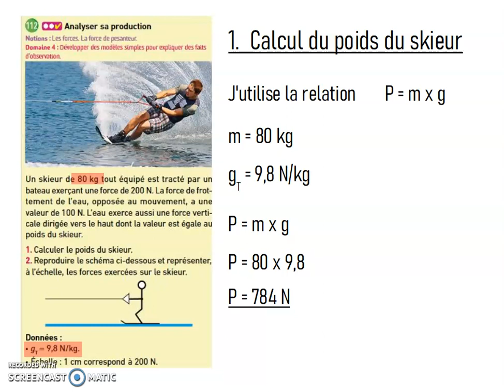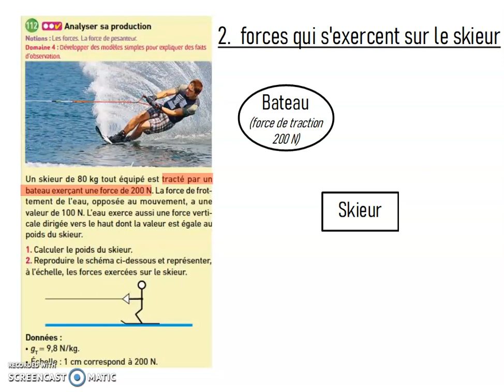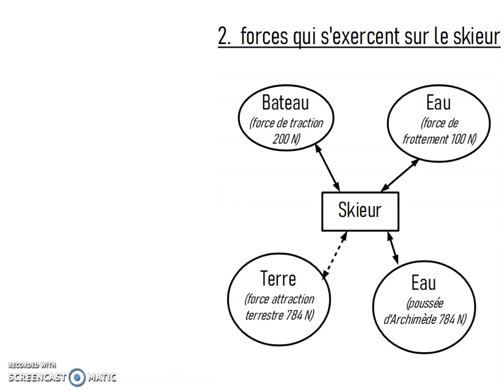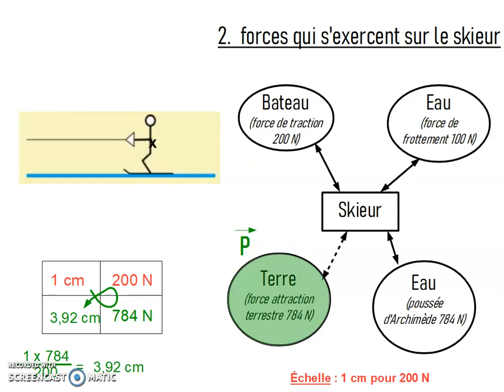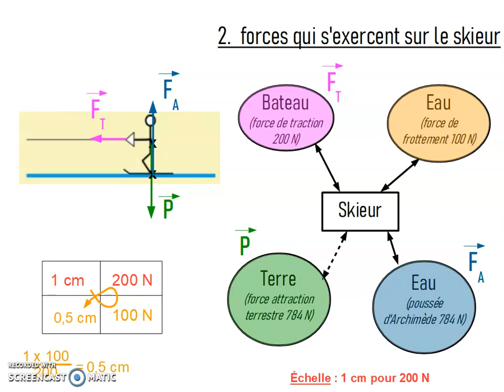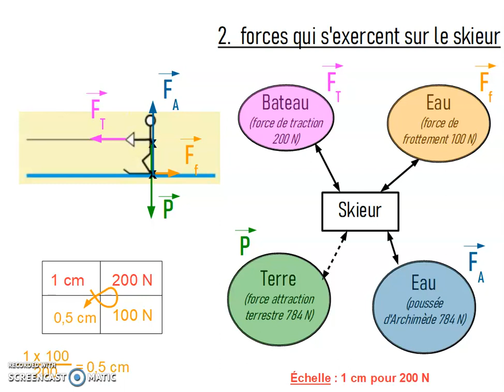Exercice corrigé - forces s'exerçant sur le skieur